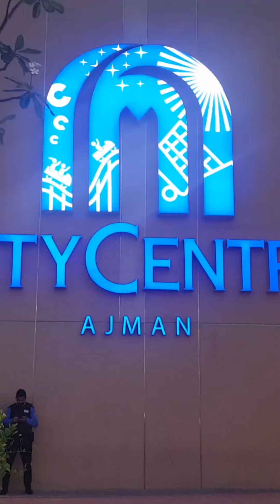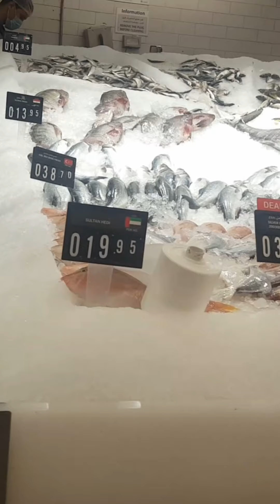Visit to city Centre Ajman for grocery shopping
Grocery shopping from City centre Ajman